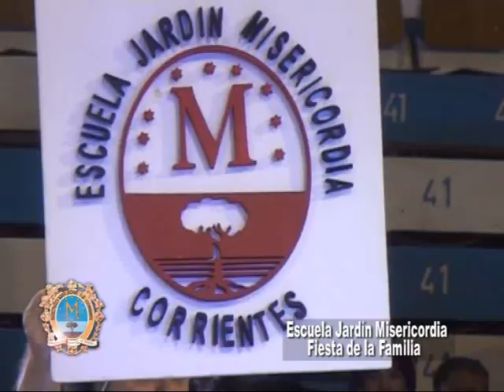Escuela Jardín Misericordia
Fiesta de la Familia . . .